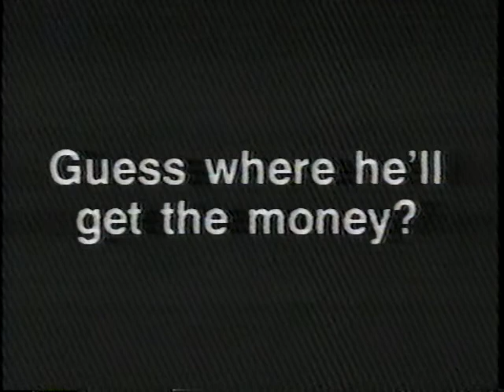George Bush “Bill Clinton’s Arkansas Taxes”- Campaign Ad (1992)